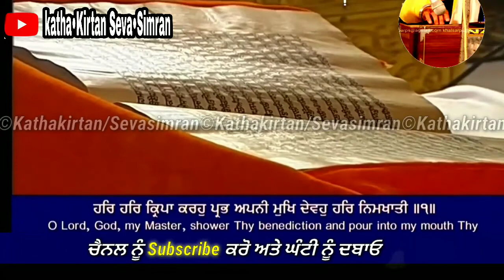🔴ਹੁਕਮਨਾਮਾ🔴Live Hukum Nama Sahib From Darbar Sahib ,Amritsar ੪ ਜਨਵਰੀ,੨੦੨੦